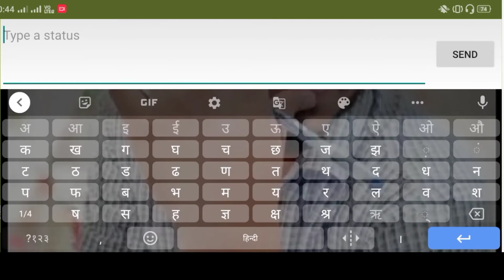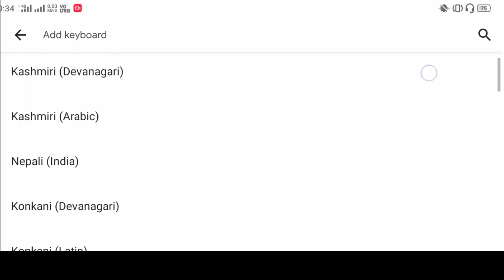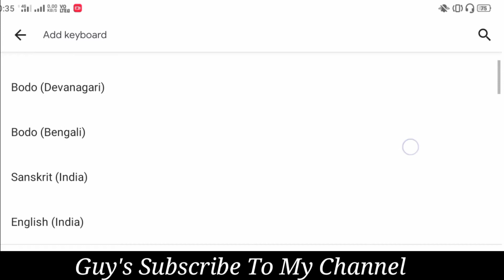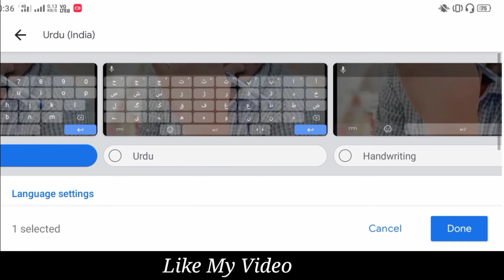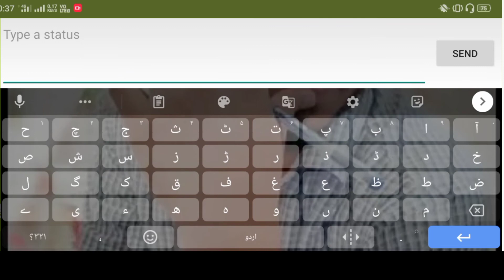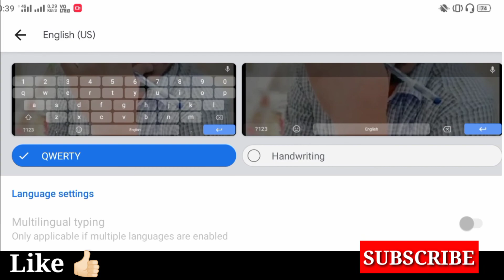How to enable mobile keyboard languages | how to change language in keyboard - tk technical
How to enable mobile keyboard languages

how to change language in keyboard

मोाइल का कीबोर्ड कैसे हिंदी करें ,
नोट:→ इस विडियो में आप सीखेंगे की कैसे अपने मोबाइल के कीबोर्ड भाषा को बदलते है आप इस वीडियो को पूरा जरूर देखें ।

Change keyboard language in mobile, kaise change karen keyboard language

Mobile keyboard change language

mobile keyboard language settings
Change language setting from mobile phone,
All divise keyboard language problem